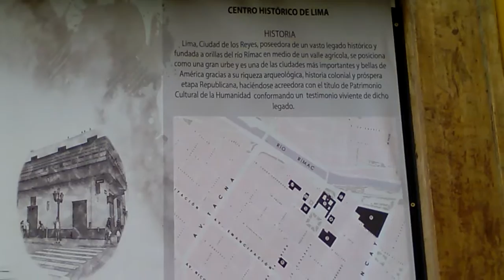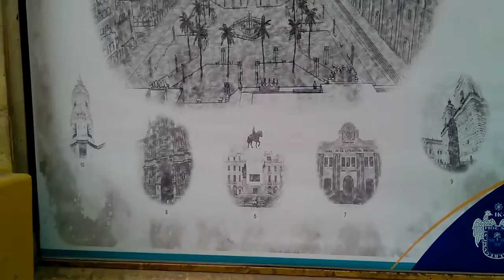CROQUIS DE LIMA.